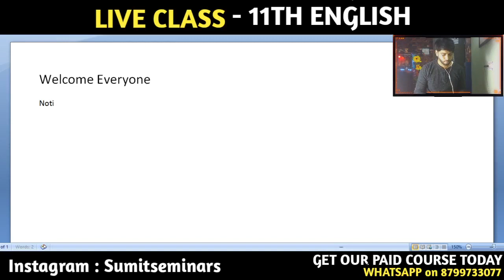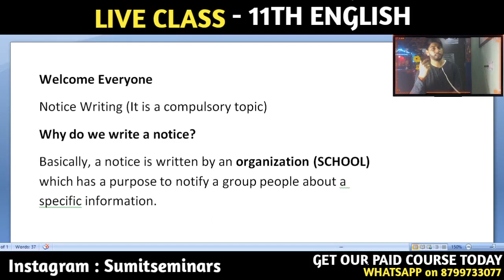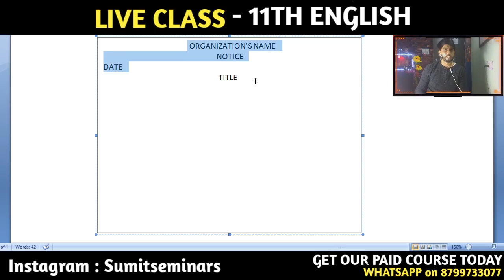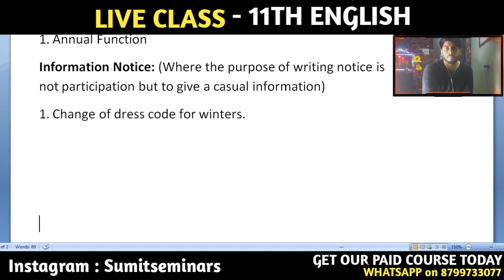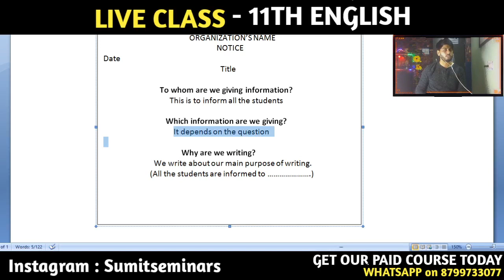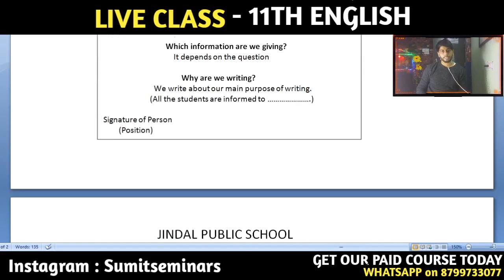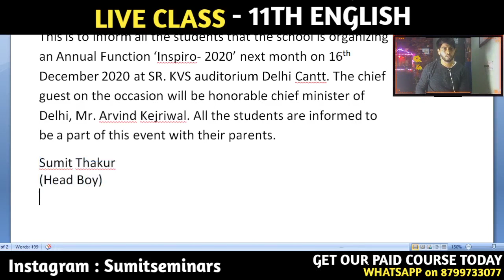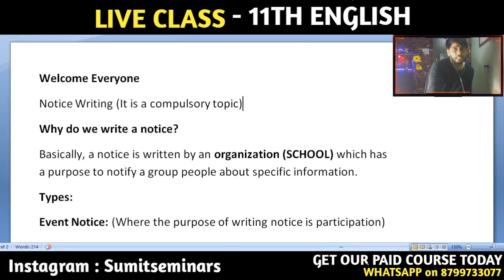Notice Writing Part -1 (Writing Skills)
Related to what

Register in our paid course like
1. Spoken English
2. Academic Classes for 12th

You can check our complete playlist for Writing Skills.

Check all the motivational sessions of Sumit Thakur through this playlist.

However you can check our complete playlist section for all the useful videos which will help you in your studies.

For Guidance in Class 12th English

Follow me for all the latest updates.